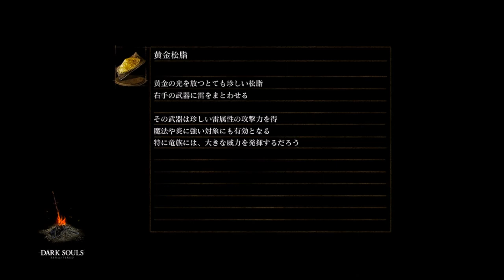【ダークソウル・リマスター：実況】＃３「城下不死教区～鐘のガーゴイル撃破」